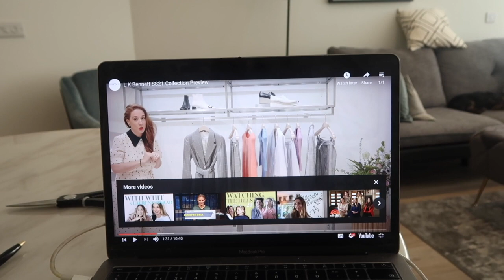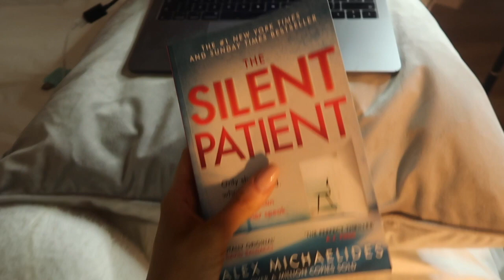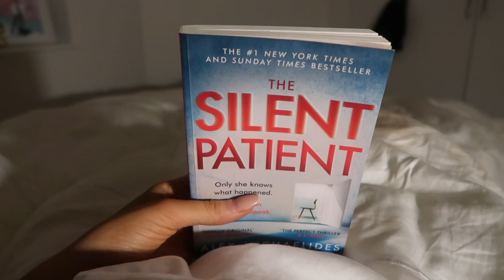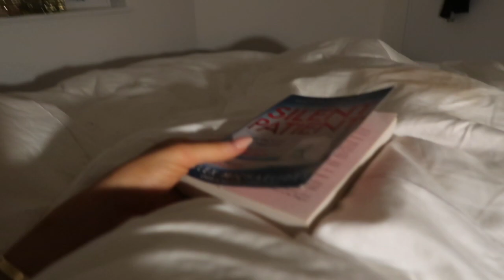WEEKLY VLOG: WHATS IN OUR FRIDGE, WORKOUTS, WORK & MORE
Welcome back to another weekly vlog! I loved looking back on this one, hope you enjoy!

Lou xx

*af links